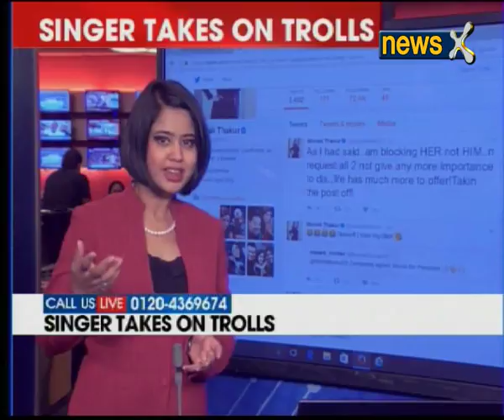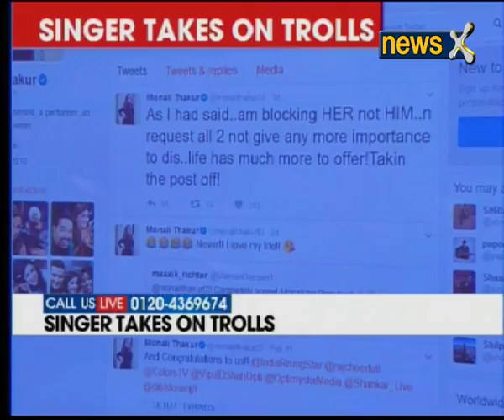Dont preach sanskar: After Kerela couple fights back, singer Monali Thakur lashes out on trollers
4 days after a Malyalam actor was allegedly molested by her driver and a few others. A couple in Thiruvananthapuram, who were sitting together at the garden attached to the Napier Museum in the city were accosted by two female police officers. Police found themselves facing an unusual situation, when a couple publicly called them out for trying to enforce morality. The couple shot a live video of the local police harassing them and wrongly accusing them of being 'vulgar'. And now a day after Singer Monali Thakur who is currently seen on live singing reality show 'recently lost her cool on a comment about her short dress on social media. The singer wrote a fitting reply to this disturbing and close minded comment before blocking them. She spoke about how this small thinking and how the perverted psychology of the troll was not her problem! Monali also questioned the definition of “Sabhyata” and the lecture that was given and used a mixed tone of anger and sass to make sure that the message was clear. Monali shared screenshots of this conversation on twitter making it clear that she will not take hate and trolls silently.